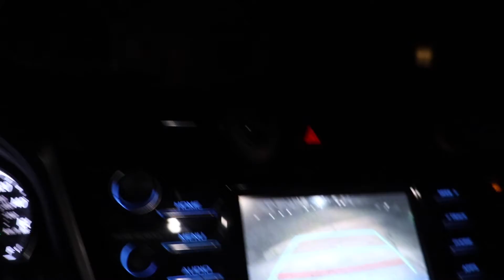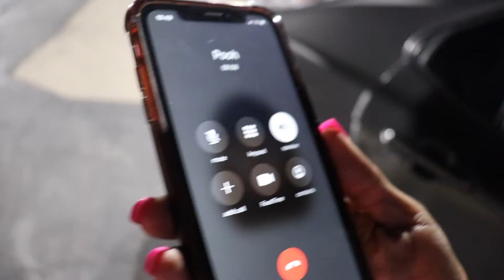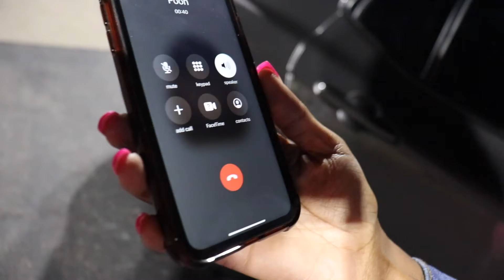CAR ACCIDENT PRANK ON BOYFRIEND To See his Reaction *HILARIOUS*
HEY FAM THIS IS A THROW BACK FROM ME & JAYDA